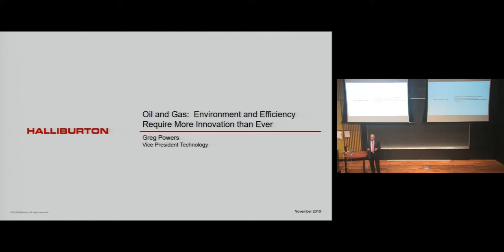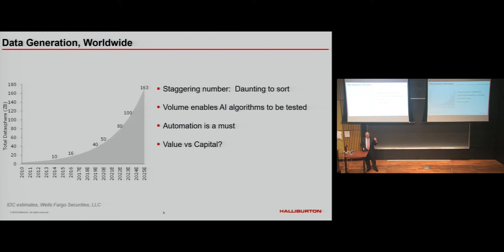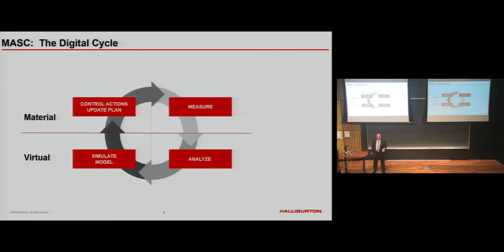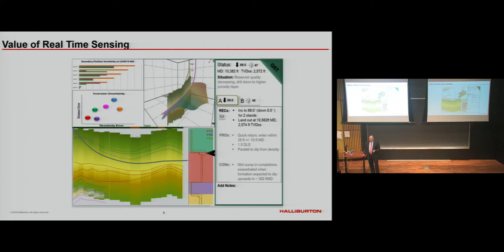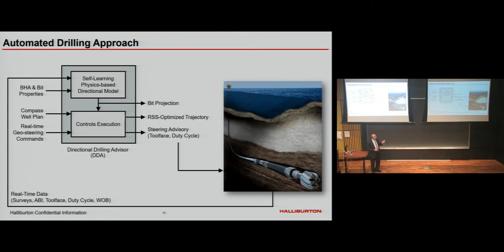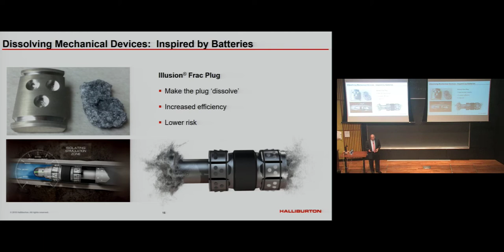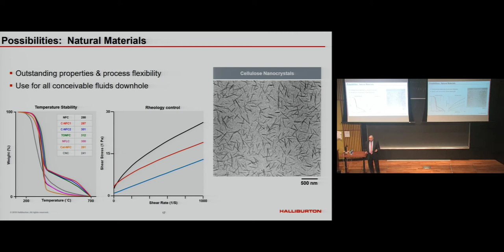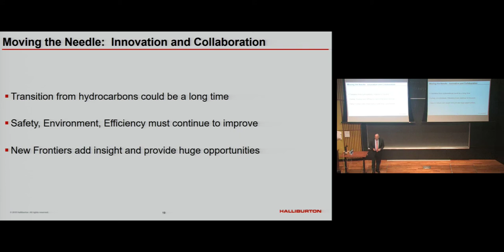TBG Lecture : "Oil and Gas: Environment & Efficiency Require More Innovation than Ever"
Greg Powers, Vice President of Technology, Halliburton
"Oil and Gas: Environment & Efficiency Require More Innovation than Ever"
Technology, Business and Government Lecture Series

Recognizing an increasingly significant inter-relationship between the rapid growth of new technologies and the business and governmental sectors, the Technology, Business and Government lecture series brings distinguished individuals to Penn Engineering to interact with students and faculty on broad issues affecting technology and science, research and policy.

Abstract:  The oil and gas industry is difficult to understand for many.  We all hear about oil price in the news, but few people understand the high technology content in the upstream industry which acts as a price increase buffer, especially since unconventional oil production has become prominent.  With a consistent goal of reducing environmental impact and costs while improving productivity, this is a time where innovation is at its highest.  A number of examples of where innovation is driving the industry will be discussed.  The vast breadth of engineering and science competencies required to maintain oil and gas exploration and production will also be reviewed.

Biography:  Greg Powers is Halliburton’s Vice President of Technology. His responsibilities include overseeing Halliburton’s technology investment and intellectual asset management, the development of new products and services, and the strategy and structure of the company’s global technology organization. Dr. Powers’s technology experience spans three decades of work in engineering, research and development in a broad range of industries. He has worked in many U.S. locations and extensively in Europe and Asia.

Most recently, he was the executive vice president of Research, Development and Biofuels Operations for Verenium Corp., a developer and producer of specialty enzymes. Prior to that, he was vice president of Global Engineering for United Technologies’ Carrier Corp., where he was responsible for all research and development and engineering activity related to heating, ventilating, air conditioning and commercial refrigeration. Dr. Powers has also worked in global technology roles for General Electric’s Specialty Materials, Lighting and Plastics divisions. Dr. Powers earned bachelor’s, master’s and doctorate degrees in chemical engineering, all from the University of Pennsylvania.